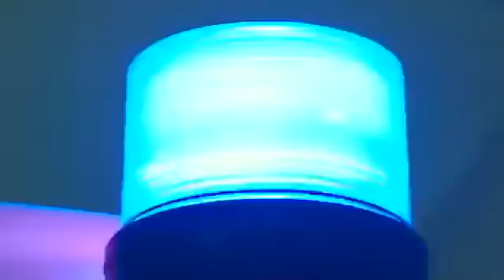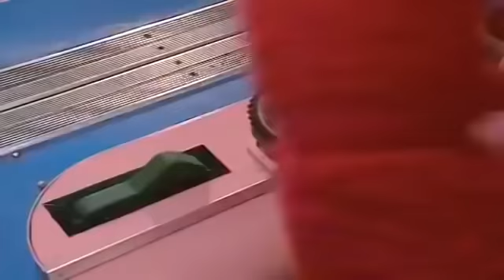☆ Teletubbies auf Deutsch ☆ 2 Stunde Spezial ☆ Ganze Folgen ☆ Cartoons für Kinder ☆